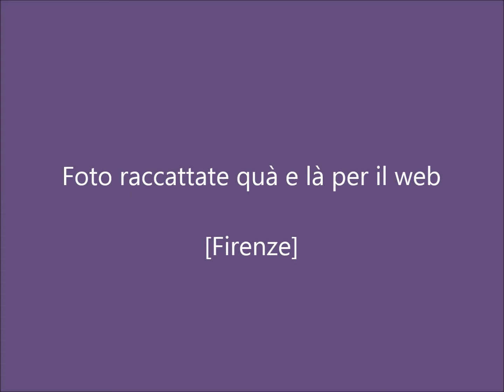Campanili di firenze, Odoardo Spadaro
firenzemia.webnode.it

Canzone fiorentina di Odoardo Spadaro